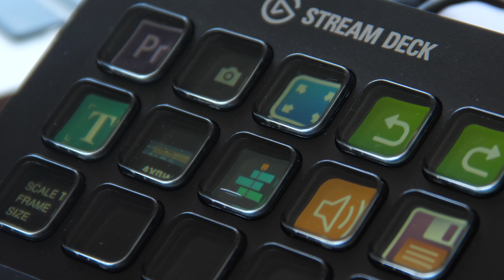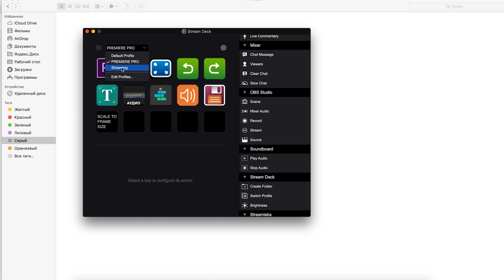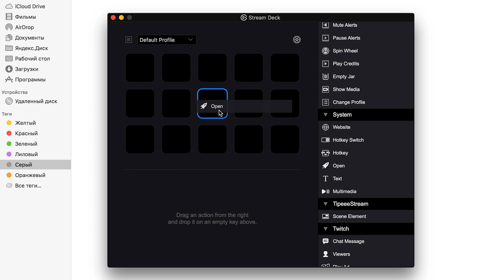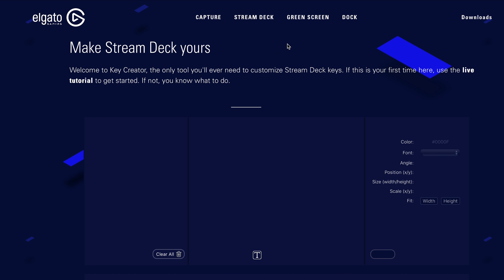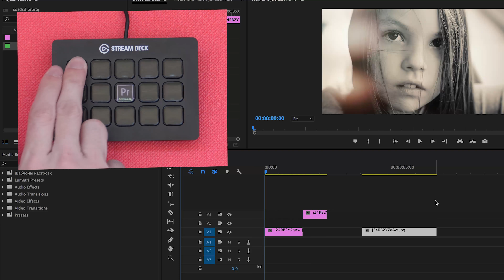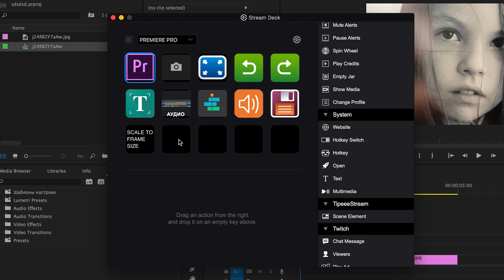Stream Deck для монтажа?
В этом выпуске поговорим о пульте Elgato stream deck. Можно ли использовать стримерский гаджет для монтажа видео?